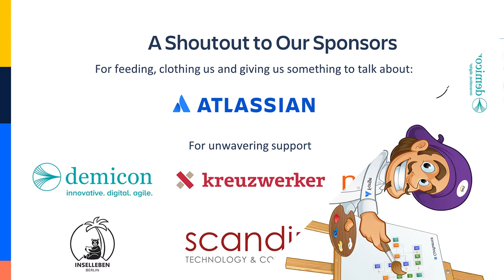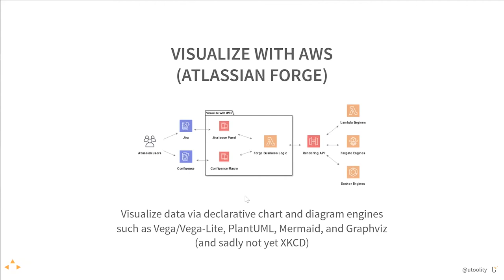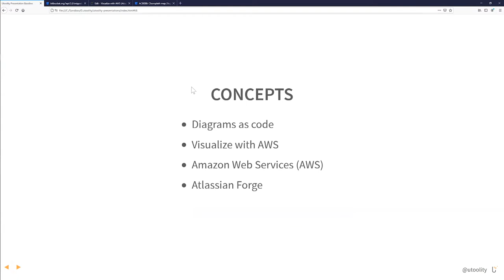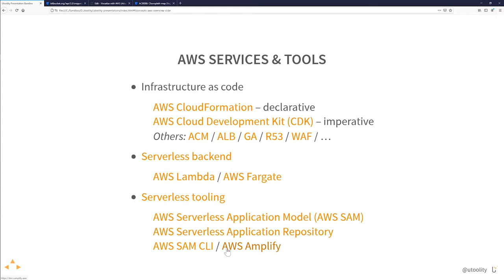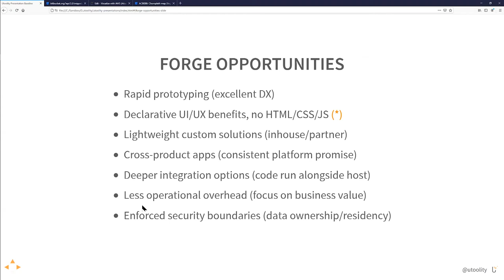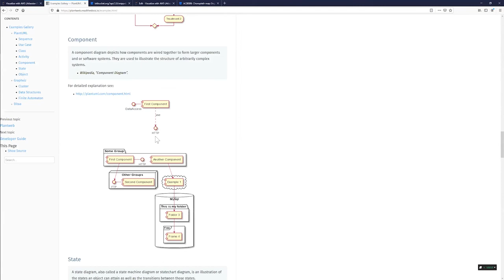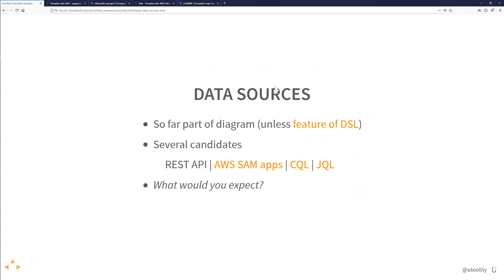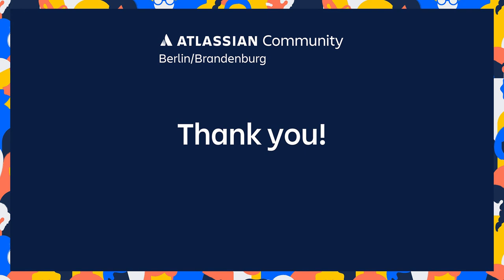Steffen Opel, Utoolity: Visualize with AWS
This is the 31st of our Monday Night Specials, a series of virtual events with voices from the Atlassian
Steffen Opel from Utoolity introduced their award-wining solution Visualize with AWS. Visualize with AWS is a cross-product Atlassian Forge app that uses declarative diagram rendering engines like Mermaid, PlantUML, or Vega/Vega-lite to visualize any kind of data in Jira issue panels and Confluence macros. If you are looking for a swiss army knife to handle any diagramming platform, you have found it. An extensive demo and another deep dive into Forge and its capabilities. Even a short discussion with Sven Schatter from Lively Apps about how to build a data integration framework to create dynamic graphics.
Time Index:
• Demo start: 10:30
• Q&A starts 45:10
• Visualize with AWS, supported formats: 52:51
• Sven Schatter’s (Lively Apps) presentation about data integration frameworks in Confluence
Join us again next week, when Nicolas Frossard, codefortynine will introduce us to interactive issue monitoring with the Quick Activity Stream in Jira.
Don’t forget that our online networking event “Leaving Serverland” is coming up next week and there are a lot of opportunities available for you to participate in this event.
We offer you a number of Zoom call to talk to us directly, you can RSVP for one or all of them here on Zoom